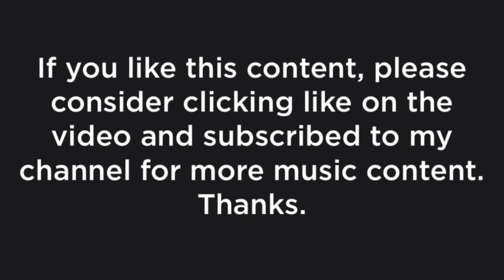DJ Allegretto - Bring the Good Times Back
I came up with ideas for this song about a year ago. I finally finished it this year.

I wrote this song because I really miss those good times, back in high school. Back in my day, my friends and I would play the piano in a big room at our school. We would sing, one of us would play the piano, and we will just have ourselves a blast. After school, and if I didn't have any homework, I'd be chilling out with my friends.

Back then, I used to love the sound of autotune. I still do, but back then it was revolutionary technology because I thought only studios could have access to autotune software. I found an auto tune plug-in that works with audacity called KerroVee, Or something similar, and I just loved auto tuning my voice back then.

I did, back then, write a song called Watervill. I haven't posted it to YouTube because I need to change the lyrics so I am not infringing on peoples copyrights, since it says "dancing with the stars". Anyway, Watervill is an imaginary place I made up where everything I did made me happy. There was no drauma, I was happy and talking with my friends in my imaginary Watervill, just having myself a good time. Back then I guess I didn't know how to spell Waterville, so I have left it without the E making it read Watervill. To this day, I still use that Waterville spelling, and I think I'm not going to change it anytime soon, since that's historic and means something to me.

The ending jazz/blues composition was some thing I actually dreamed about on July 2, 2013. I even remember the date, Since I recorded that on my piano, and then via audacity, that same day. I played it very slow, and with the piano I speeded it up making it the jazz tune that it is today. But when I was writing this song, I used the Midi format and programmed it to play that. Anyway, in the dream I was at college, I just met a new friend and we started playing on the piano just like I used to do with my friends in high school. That jazz/blues tune was what my friend played at the very end of my dream when I woke up.

Anyway, I hope you enjoyed this awesome and fun song. :-)